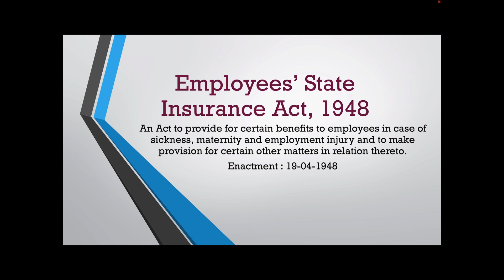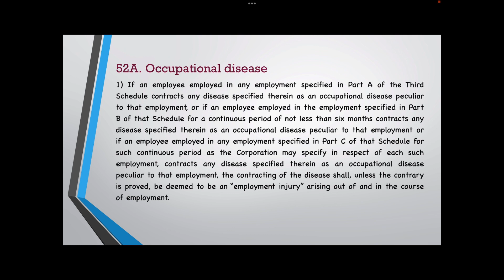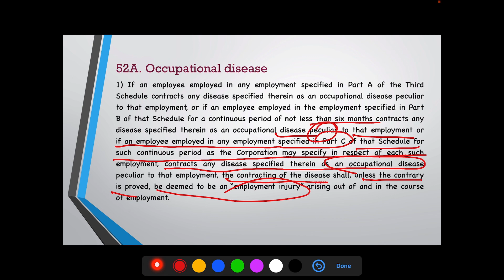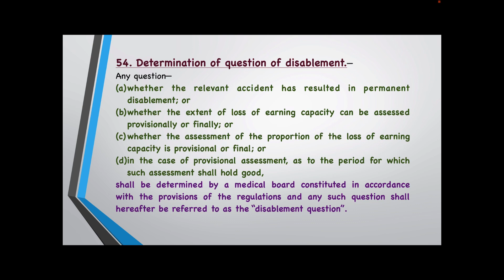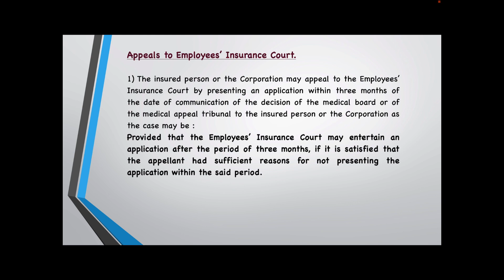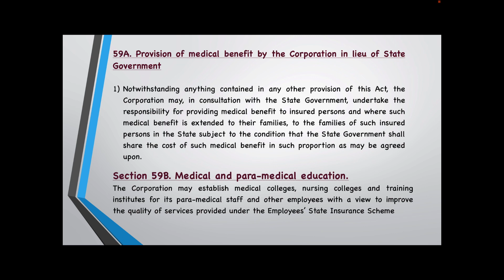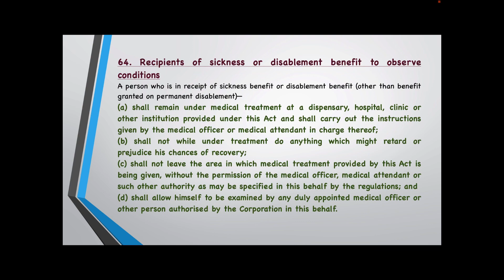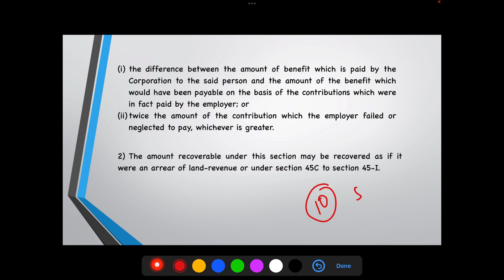The Employees State Insurance Act, 1948(Part-6)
This video is especially for NTA-NET paper code 55 labor welfare aspirants. and other aspirants like those who are preparing for EPFO, IBPS SO, Coal India, ONGC, etc will also find my videos helpful. In this, I have tried to discuss the Act in an easy manner.

If you want a pdf of this video or any other study material you can join my telegram channel